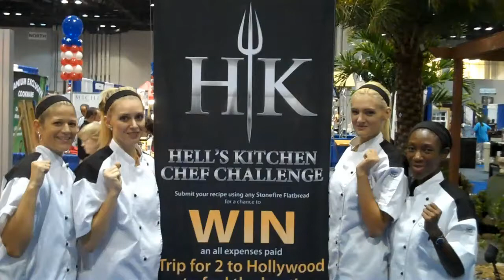HELL'S KITCHEN CHALLENGE STONEFIRE USA TOUR